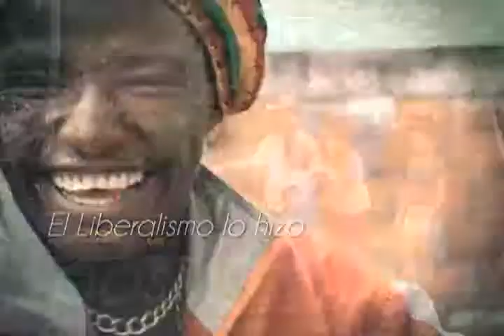El Liberalismo lo hizo posible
El Liberalismo lo hizo posible. Los jóvenes tienen la oportunidad de un primer empleo, las victimas de la violencia están recuperando sus tierras.